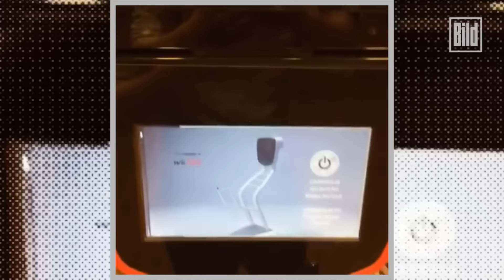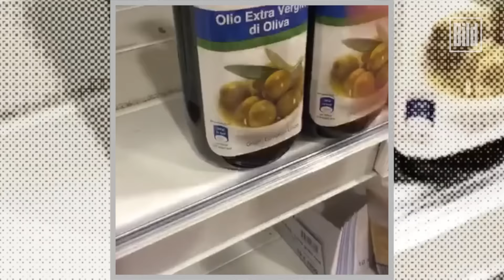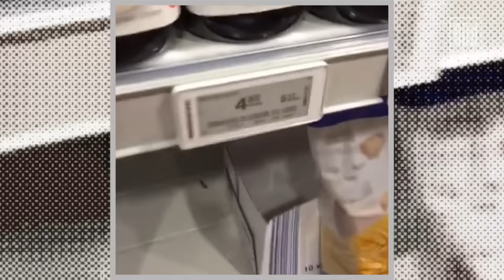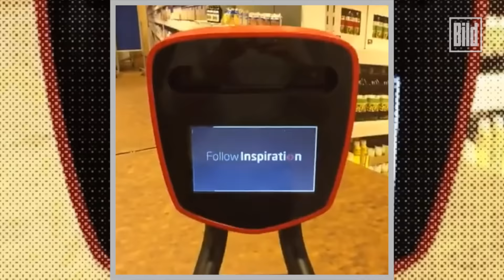Roboter hilft alten Menschen beim Einkauf - Der Test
BILD-Reporter testet Einkaufs-Roboter: Dieser soll älteren Menschen das Leben leichter machtn.